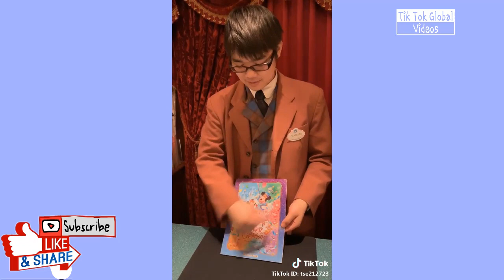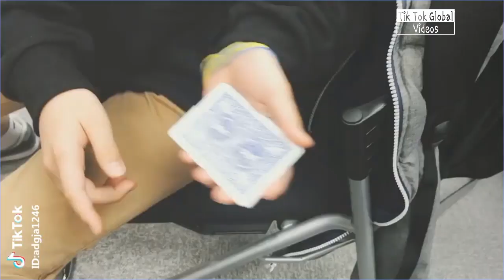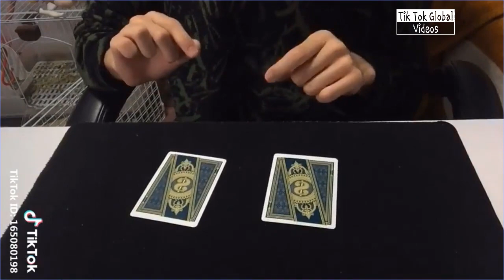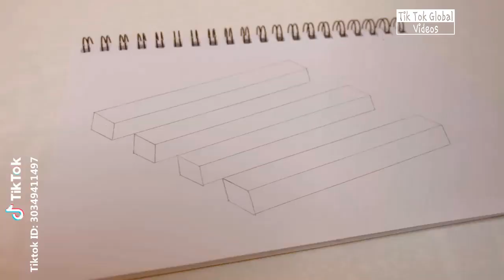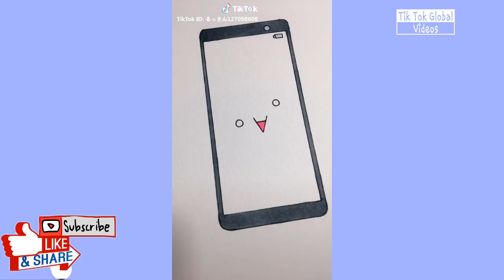[Tik Tok Japan] 日本ティックトック 私の心の中で ❤️ Japan Tik Tok In my Heart